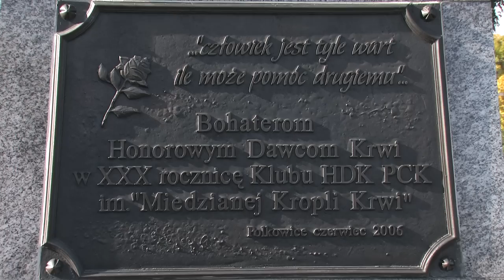40-LECIE MIEDZIANEJ KROPLI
Jubileusz  czterdziestolecia  istnienia   świętował Klub Honorowych Dawców Krwi im. Miedzianej kropli Krwi działający przy zakładach Górniczych Rudna.